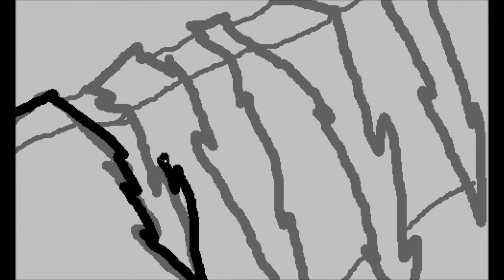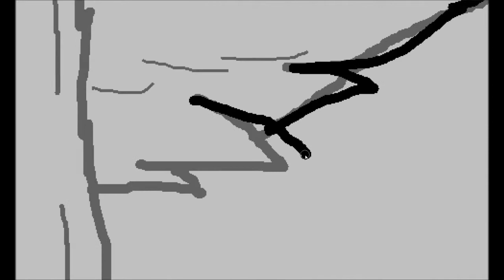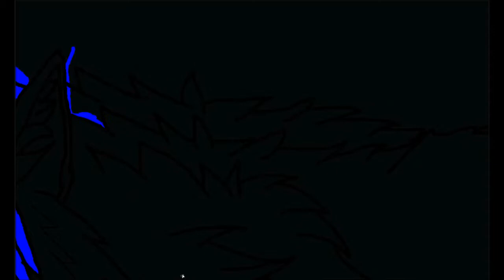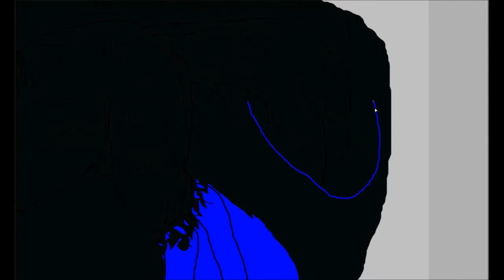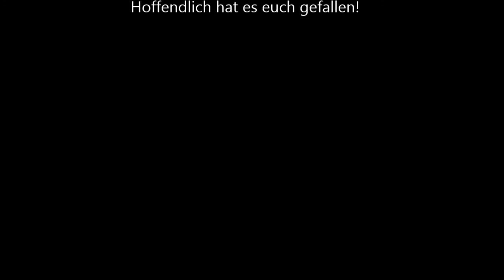speed painting Lero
Song: Far_Too_Loud___Moneymaker